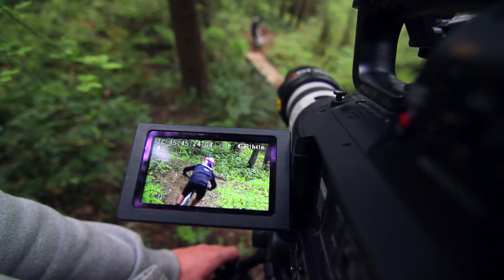From the Inside Out - Stevie Smith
Filming for our first film 'Inside Out' has begun. We were stoked to have Stevie Smith clear his schedule to work with us before he headed back to the races. We packed up our gear and hit the ferries to Vancouver Island.